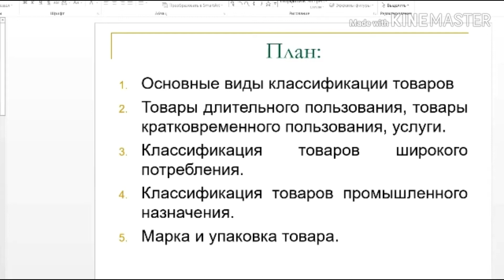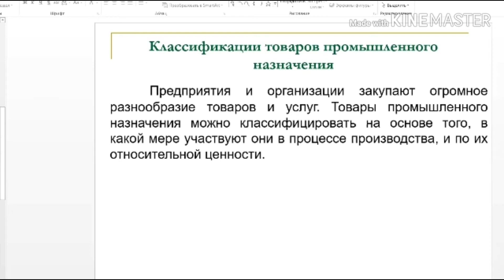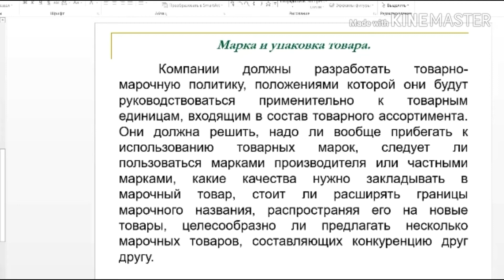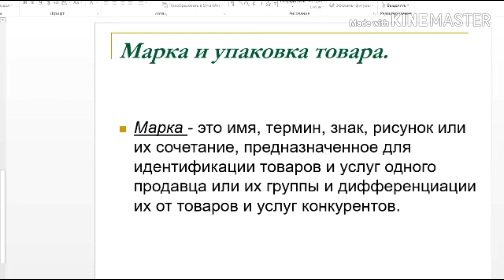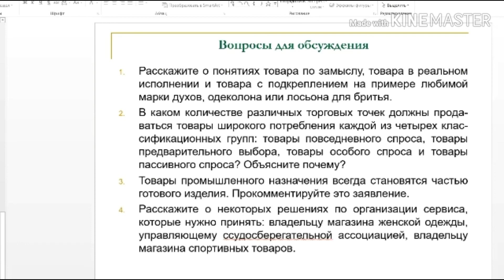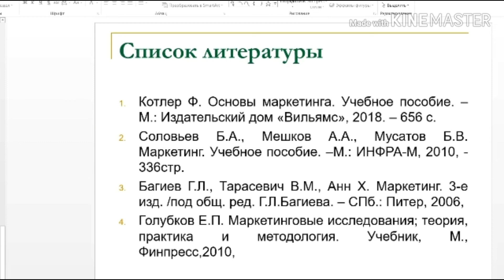Менеджмент - Тема: Товар и товарная политика